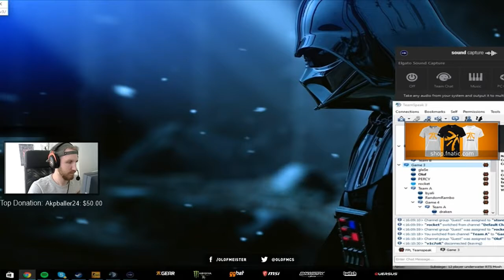#03 OLOFMEISTER PLAYS FPL ON MIRAGE - FT NIP DRAKEN